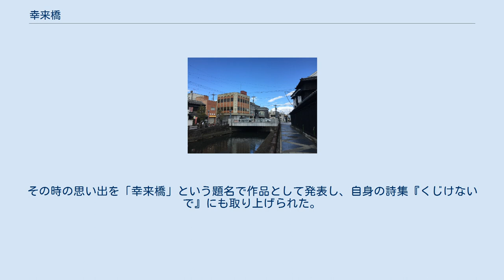幸来橋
幸来橋 幸来橋（こうらいばし）は栃木県栃木市倭町にある巴波川に架かる栃木県道75号栃木佐野線の橋である。
橋長12.7m。
 江戸時代、栃木町に架かる橋は2つだけであり、幸来橋はそのうちの1つだった（もう1つは下流の開明橋）。
ただし、幸来橋という名は江戸時代末期に付けられたもので、それまでは念仏橋と呼ばれていた。
明治7年に架け替えられ、栃木市の中心街から錦着山公園や太平山に通じる橋として栄えた。
大正14年には木橋からコンクリート橋に替えられて現在に至る。
 橋の北西には県庁堀（旧栃木県庁遺構）があり、橋の近くには塚田家の黒塀（塚田歴史伝説館など）がある。
巴波川は江戸時代から水運業が盛んで、現在では船頭による舟歌が楽しめる観光用の舟が行き交っている。
観光用の舟は蔵の街遊覧船と呼ばれ、この橋付近から瀬戸河原公園の間の約300 mを往復する。
 地元栃木市出身の詩人・柴田トヨは少女期から青年期にかけて、この橋付近の職場に奉公に出されていた。
職場で辛い事があると幸来橋に来て、職場の同僚と互いに慰め合っていたという。
その時の思い出を「幸来橋」という題名で作品として発表し、自身の詩集『くじけないで』にも取り上げられた。